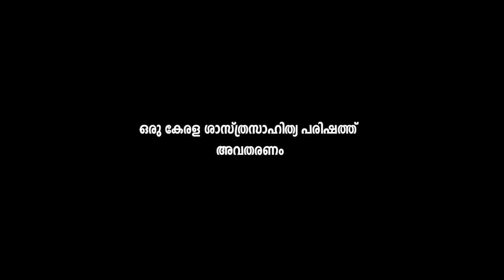ലോക്‌ഡൗണും മാനസികാരോഗ്യവും | Dr.Indhu | KSSP | SCIENCE KERALA